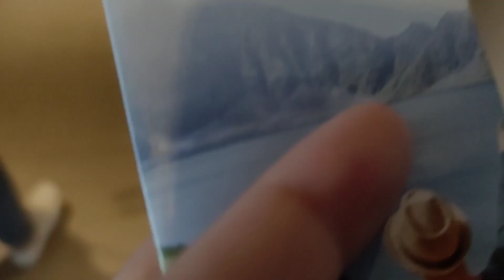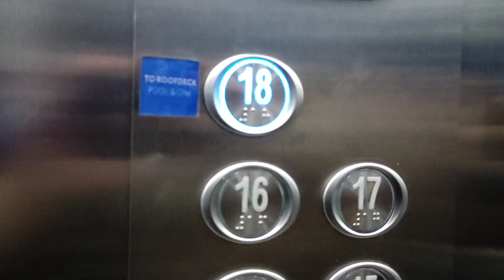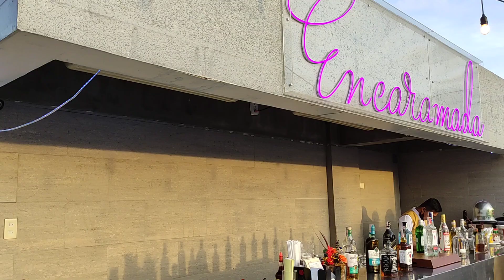TRYP MANILA HOTEL | Nalula kami sa mga buildings + Room Tour + Ang ganda ng Sunset!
Hello! Sharing with you some video clips from our Manila eh adventure. We walked from Conrad hotel going to our hotel - TRYP Manila by Wyndham Mall of Asia. We enjoyed our long walk looking at tall buildings with great architecture designs.In short, naihas mi sa bisaya pa.

I will show you our room and the pool deck and gym in Tryp Manila.